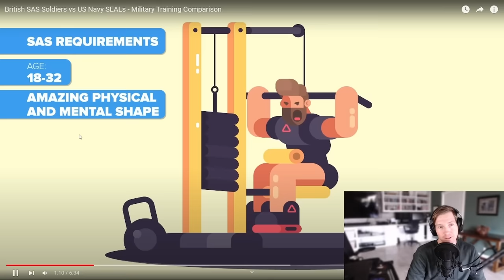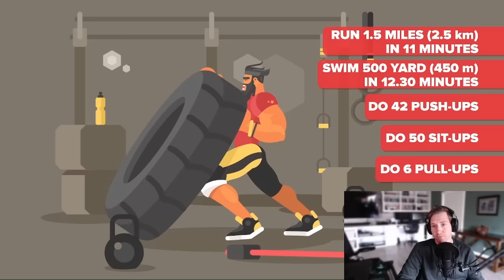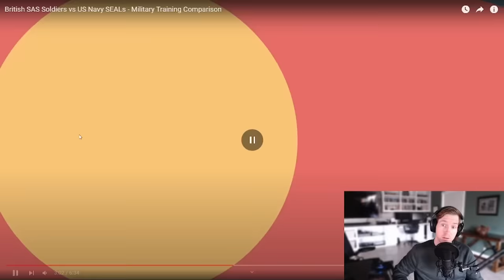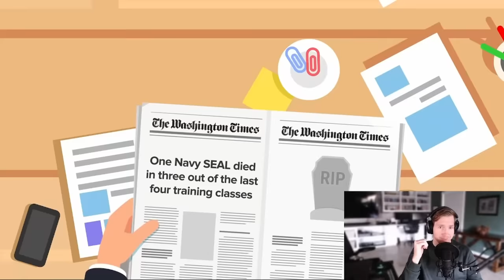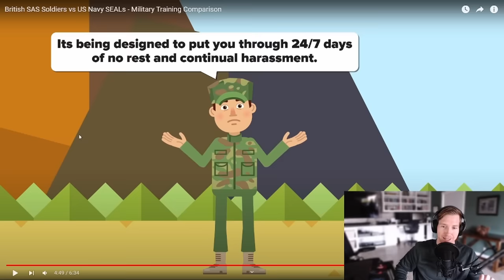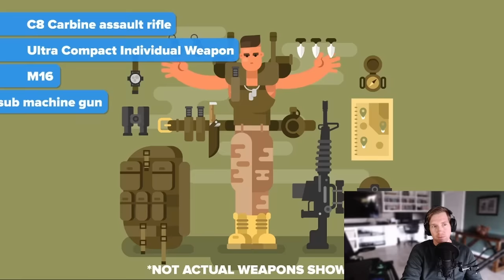Californian Reacts | British SAS Soldiers vs US Navy SEALs - 🇬🇧🇺🇸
"During my years in the US navy, I got to work alongside some British SAS forces. They are some tough hombre's. I'll put it this way, I'm glad we're friends with them. LOL" - original comment

- British SAS -
The Special Air Service (SAS) is a special forces unit of the British Army. It was founded as a regiment in 1941 by David Stirling and in 1950, it was reconstituted as a corps. The unit specializes in a number of roles including counter-terrorism, hostage rescue, direct action and covert reconnaissance. Much of the information about the SAS is highly classified, and the unit is not commented on by either the British government or the Ministry of Defense due to the secrecy and sensitivity of its operations.

The corps currently consists of the 22 Special Air Service Regiment, the regular component, as well as the 21 Special Air Service Regiment (Artists) (Reserve) and the 23 Special Air Service Regiment (Reserve), which are reserve units, all under the operational command of United Kingdom Special Forces (UKSF). Its sister unit is the Royal Navy's Special Boat Service which specializes in maritime counter-terrorism. Both units are under the operational control of the Director Special Forces.

The Special Air Service traces its origins to 1941 and the Second World War. It was reformed as part of the Territorial Army in 1947, named the 21st Special Air Service Regiment (Artists Rifles). The 22nd Special Air Service Regiment, which is part of the regular army, gained fame and recognition worldwide after its televised rescue of all but two of the hostages held during the 1980 Iranian Embassy siege.

The United States Navy Sea, Air, and Land (SEAL) Teams, commonly known as Navy SEALs, are the U.S. Navy's primary special operations force and a component of the Naval Special Warfare Command. Among the SEALs' main functions are conducting small-unit special operation missions in maritime, jungle, urban, arctic, mountainous, and desert environments. SEALs are typically ordered to capture or to kill high level targets, or to gather intelligence behind enemy lines. SEAL team personnel are hand selected, highly trained, and possess a high degree of proficiency in direct action (DA), and special reconnaissance (SR), among other tasks like sabotage, demolition, intelligence gathering, and hydro-graphic reconnaissance, training, and advising friendly militaries or other forces.

Depending on the availability of platforms, threat level, and environment, different methods can be used for the insertion and extraction of SEALs into a target location. This could include nuclear-powered cruise missile submarines equipped with dry deck shelters, SDV submarines, surface vessels, surface swimming, or other vehicles.

All active SEALs are members of the U.S. Navy. The CIA's highly secretive and elite Special Operations Group (SOG) recruits operators from SEAL Teams, with joint operations going back to the MACV-SOG during the Vietnam War. This cooperation still exists today, as evidenced by military operations in Iraq and Afghanistan